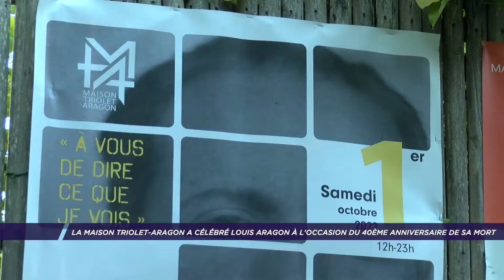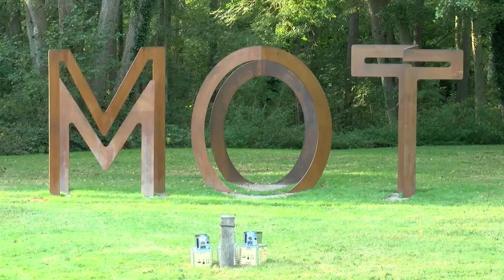Hommage à Aragon - TV78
Retour en image de l'hommage à Aragon du 1er octobre 2022 organisé à la maison Triolet-Aragon avec ce reportage de TV78.